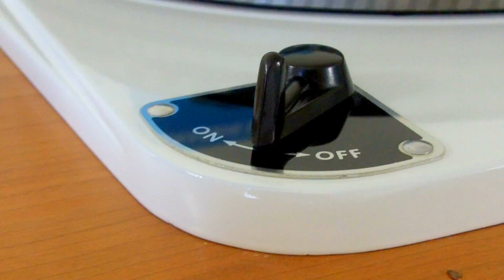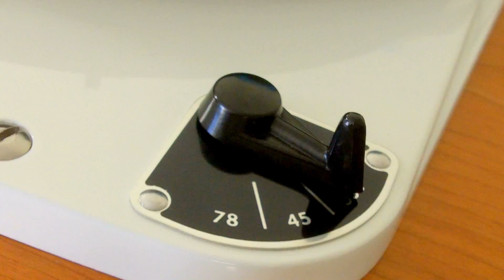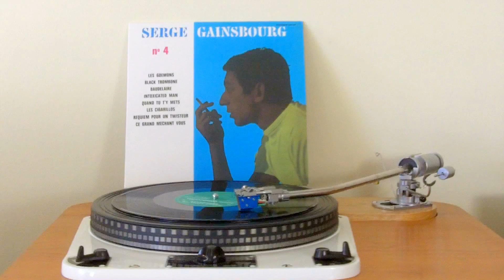Garrard 301 Oil Bearing Turntable Fully Restored By Audio Grail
Fully restored Garrard 301 Oil Bearing play test with Serge Gainsbourg's Intoxicated man. Tonearm = SME 3012 Series 1. Cartridge = Audio Note IO